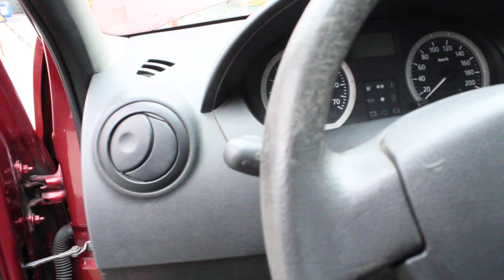Tucarro Mercado Libre Renault Logan Family 2009